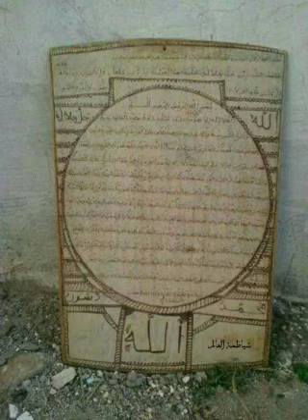أنصاص ورموز قرآنية وضبط المتشابه نص ألم يروا بغير واو